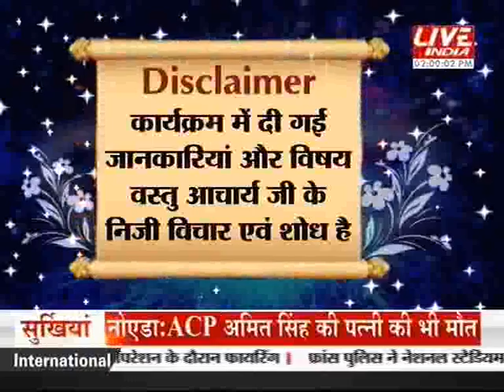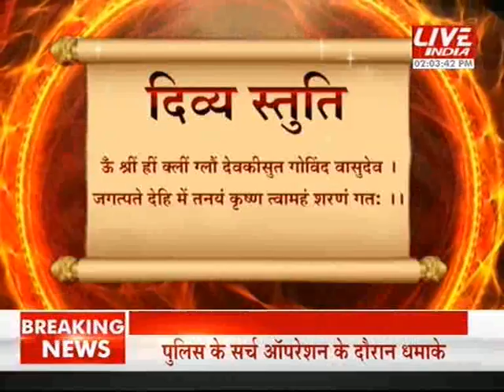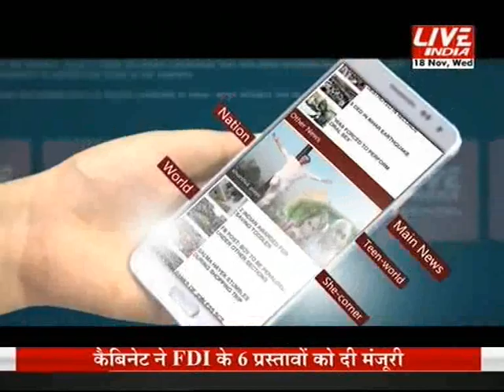Kal Aaj or Kal 18th Nov 2 PM